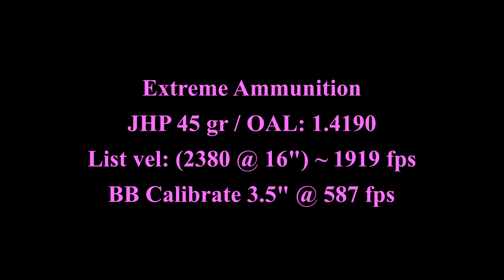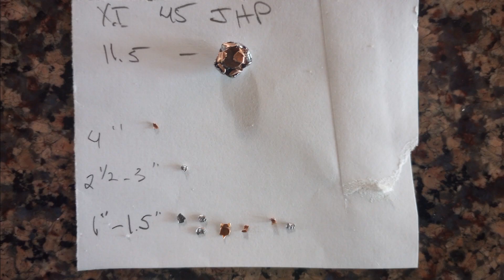Ruger 57 - Extreme Ammunition JHP 45 gr - 11/27/23 - 5.7 X 28 - Gel Test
*** follow up video re: this ammo***  some loads showed over-pressure in my guns

Ruger 57: 5.7 x 28mm
4.94" barrel / 1:9 twist

Extreme Ammunition JHP 45 gr

1932 fps / 373 ft-lbs
Good expansion & penetrate to 11.5"

BB Calibrate 3.5" @ 587 fps

0:00 - intro
0:15 - firing
0:19 - slo-mo
1:03 - gel review
1:59 - recovered bullet